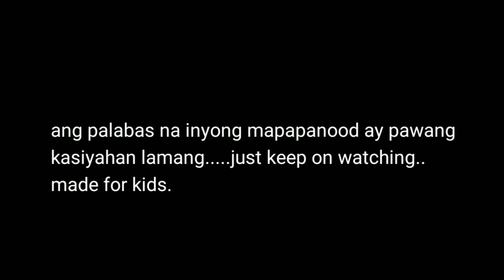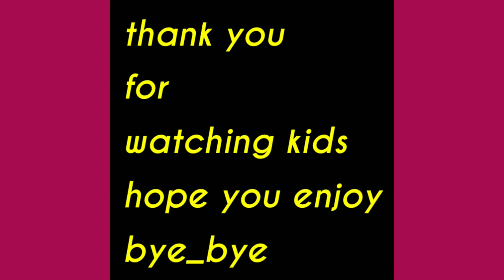Katuwaan ng mag tito...what's in the box?tawa tayo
Playtime. ang sarap tumawa katuwaan lang po.